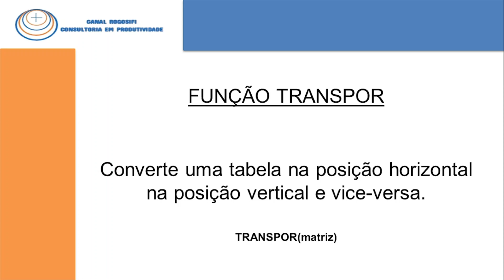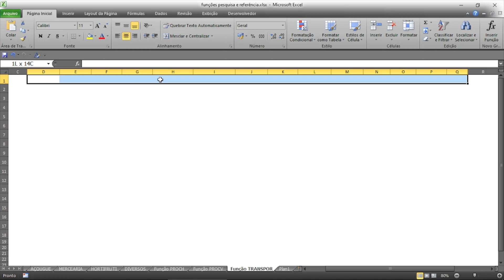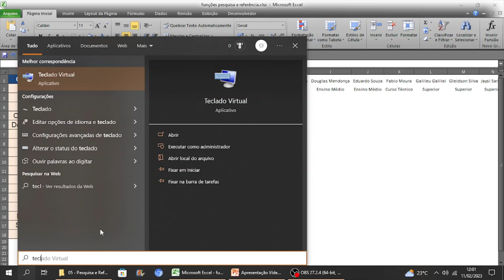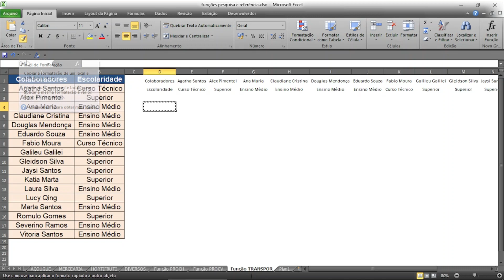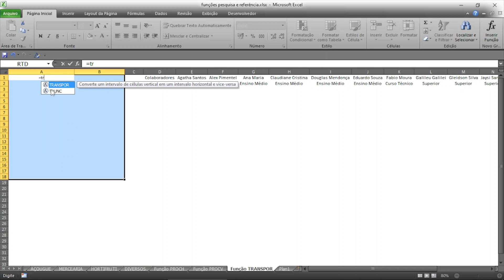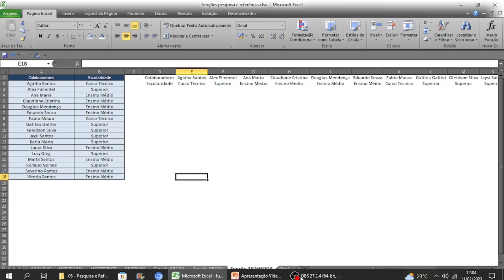Vídeo Aula 108 - Função TRANSPOR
Orientação de como se converter uma tabela de dados da posição horizontal na posição vertical e vice-versa.